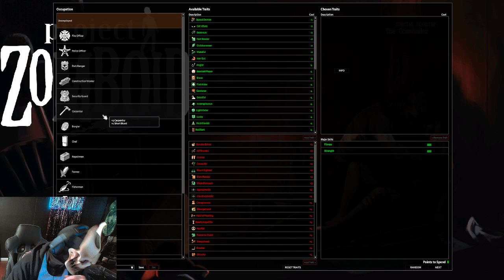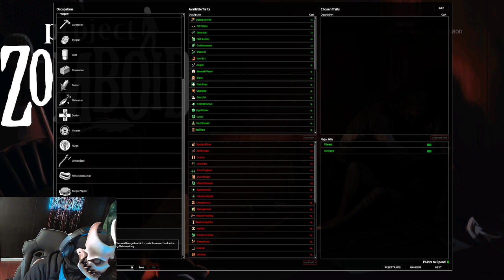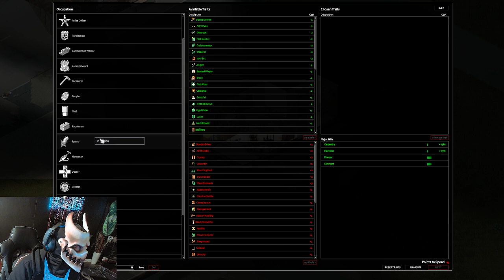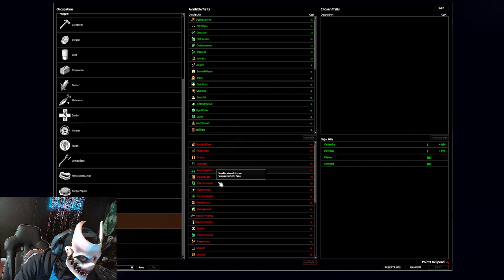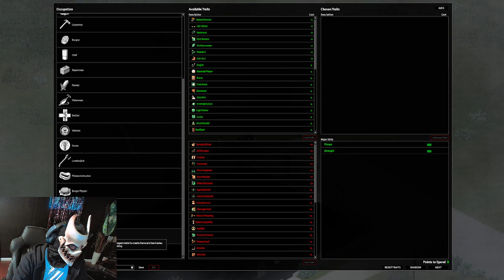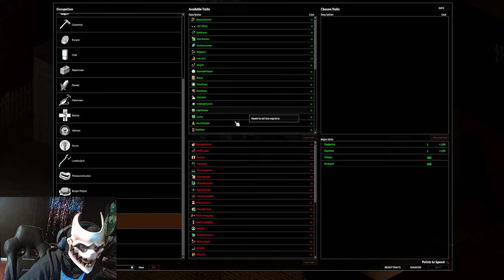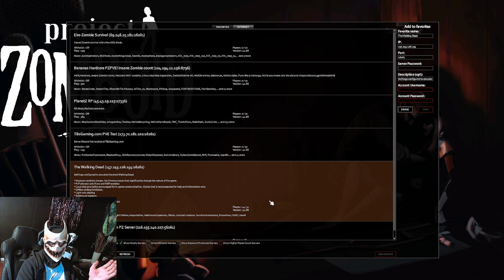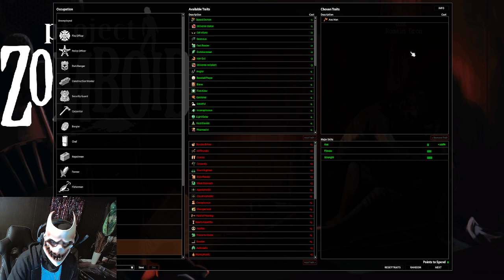First time playin, let's see how quick i reset..:sweat_smile: